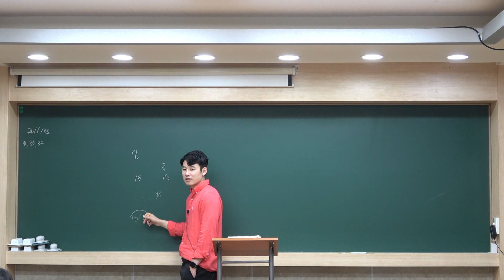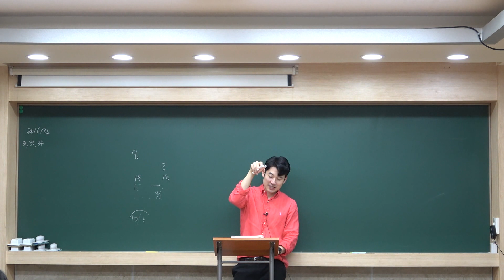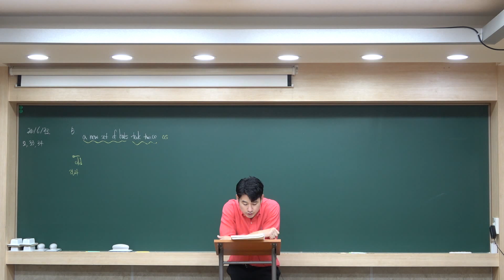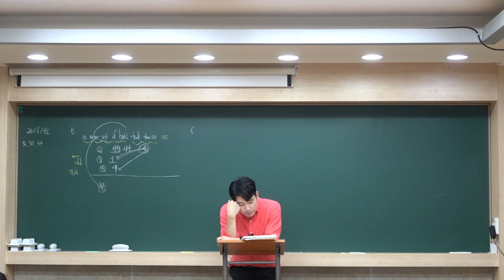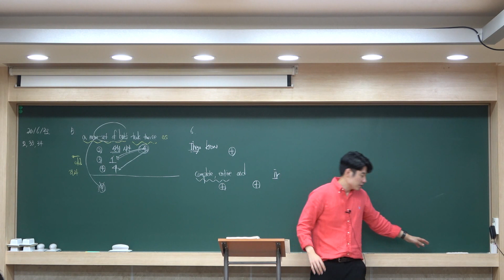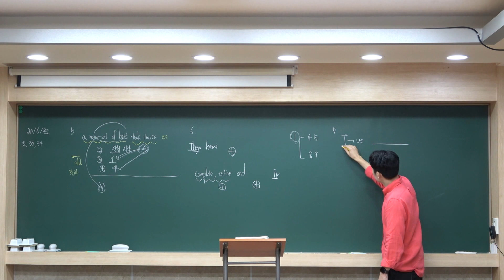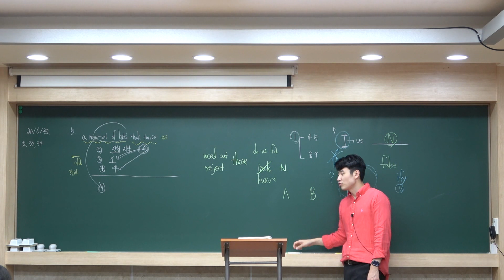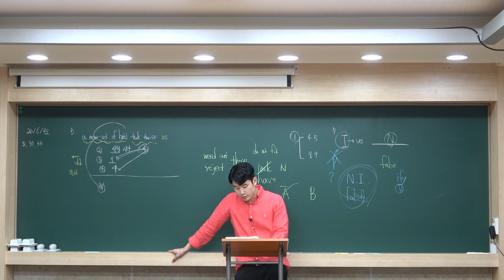[고1 강의] 2023년 여름방학 The Alchemist 5-7번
2023년 여름방학 The Alchemist 5-7번 강의입니다.